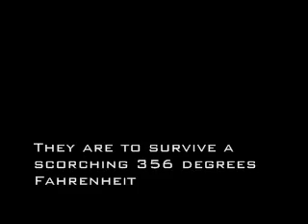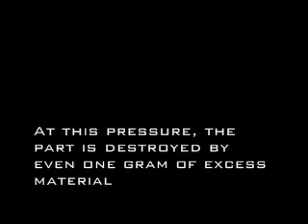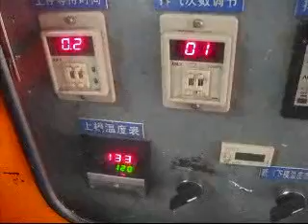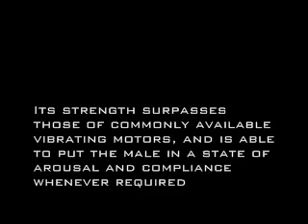DreamLover 2000 surprise revealed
DreamLover 2000 is a remote controlled electric pulse male chastity device add on device. Here, the much awaited "surprise" feature and the manufacturing challenges it involved are revealed.